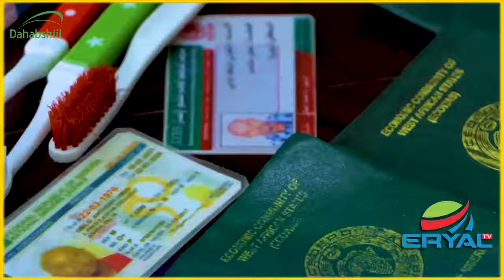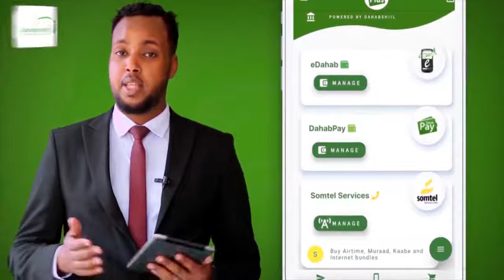Taliyaha Laanta Socdaalka Ayaa Ka Warbixiyay Xaaladda 3 Nin Oo Nigerian 🇳🇬 ah...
Foojariistayaal Nigerian Ah Oo Hargeysa Lagu Xidhay...